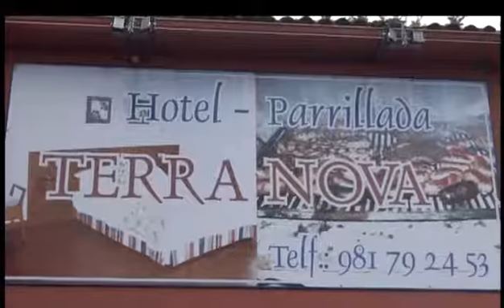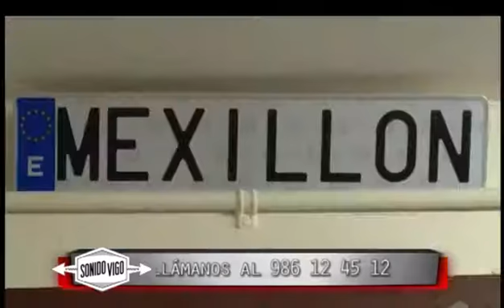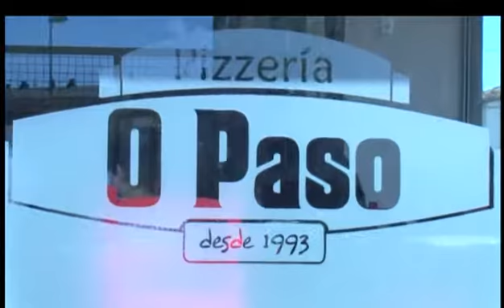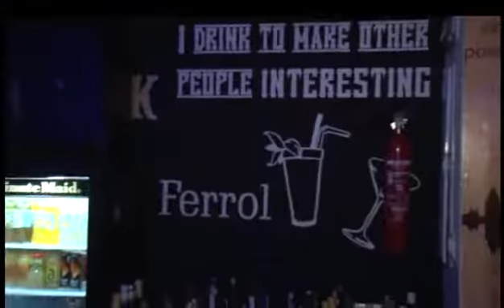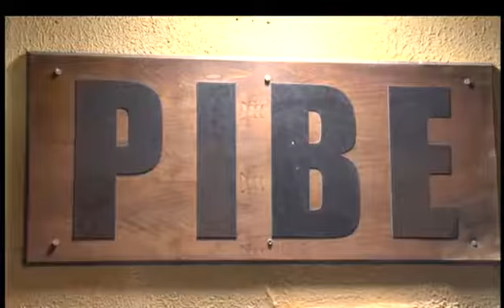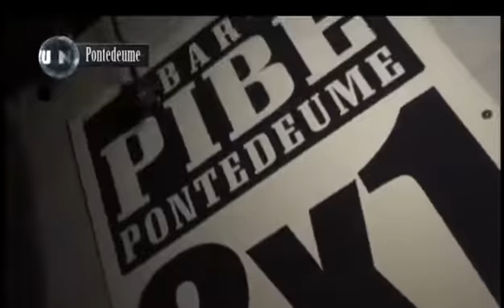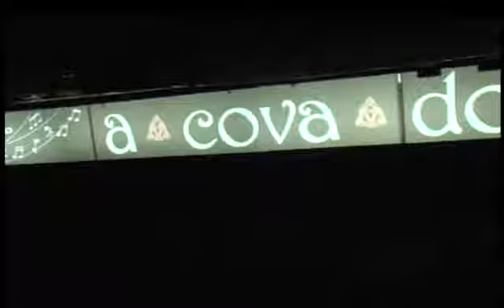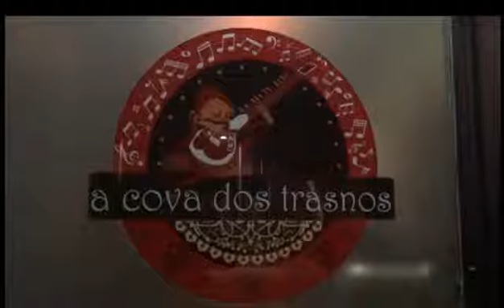«Tu night» A Coruña (cap.2-9T-10/07/16)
Iris Puime se anima, en esta ocasión, a conocer a fondo la noche de la provincia de A Coruña. Comenzamos la ruta en el Hotel Terranova, situado en la comarca de Betanzos. Después nos desplazamos hasta Carballo para cenar en O Mexillón y probamos las famosas pizzas de la pizzería O Paso en Narón. Continuamos la ruta en dos locales de Ferrol, el Oclock y el Travellers, donde nos tomamos las primeras copas. La fiesta continúa en Pontedeume, donde visitamos el Pibe y asistimos a un concierto del Combo Dominicano en la gran Sala Coliseo. Allí tenemos la oportunidad de hablar con Cirano, teclista del grupo. Para finalizar la noche nos pasamos por As Pontes a visitar A cova dos trasnos. Vente con nosotros porque la noche que menos te lo esperas puede ser Tu night.